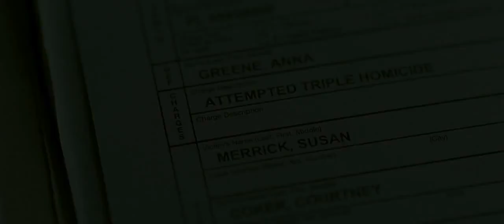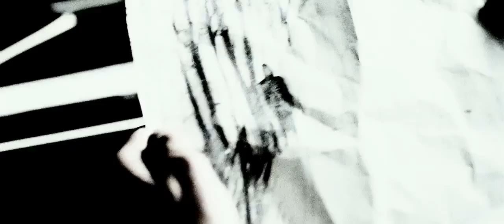Anna Official Trailer #1 (2014) - Mark Strong, Taissa Farmiga Thriller HD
A man with the ability to enter peoples' memories takes on the case of a brilliant, troubled sixteen-year-old girl to determine whether she is a sociopath or a victim of trauma.